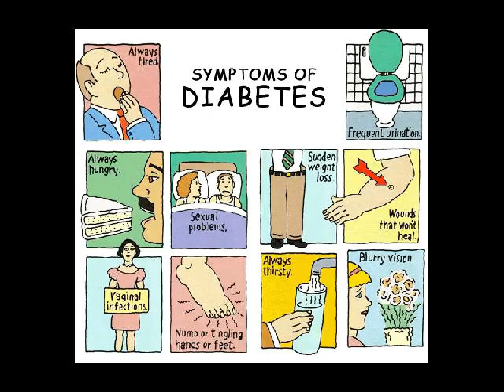pengobatan penyakit diabetes